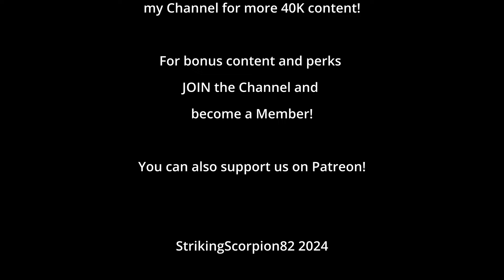Warhammer Worlds 'NACHMUND ZONE' | 40K Battlefield Creation Warhammer 40K Terrain Tutorial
LINKS:
Battle mats and terrain:

See the website for the Nexus options:)

This video is made possible by the generous support of our Patrons and Channel Members. If you'd like to help us make more free content like this, consider supporting us on..

SS82 Boost WhatsApp group. FREE to join! For notifications and FREE Warhammer!

Shipping to the UK? No problem! All customs duties paid for by us!

UK specialist supplier of high quality, heavy weight Airsoft BBs and Airsoft equipment.

Other Links

6 x 40mm Round Acrylic SS82 40K Objective Markers